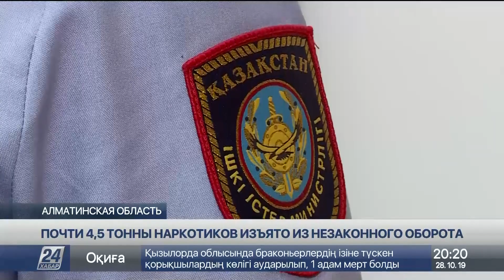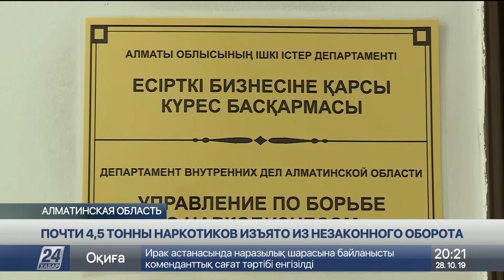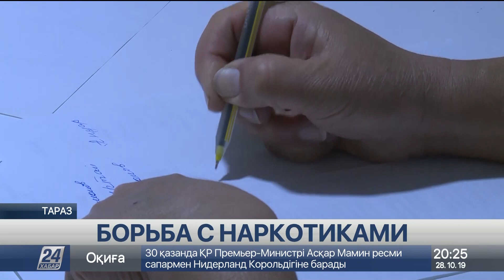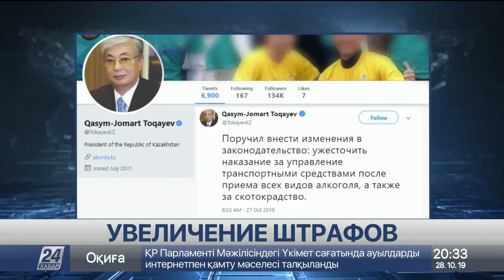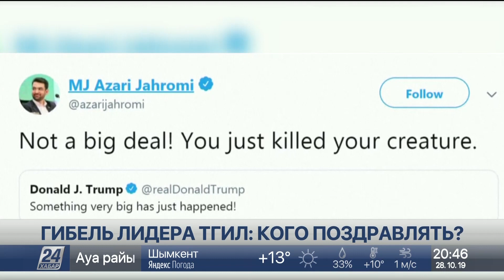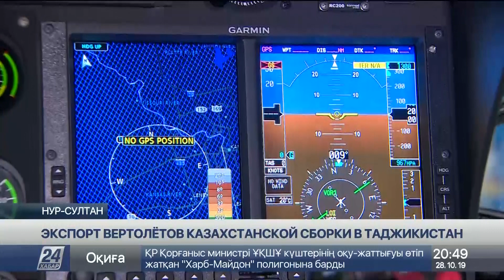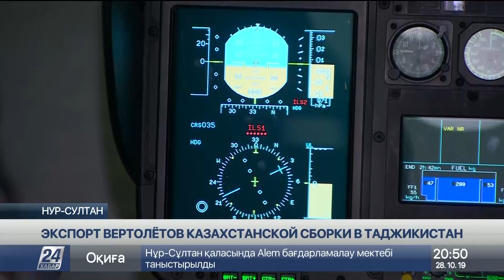Выпуск новостей 20:00 от 28.10.2019